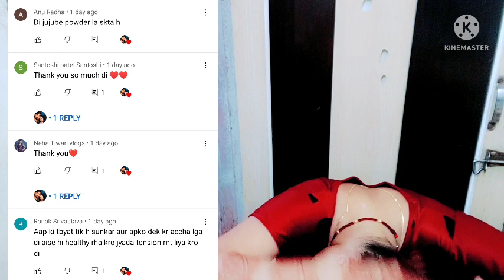90Day,बालों को जड़ से मजबूत बनाना, वापस से baby hair को बड़ा करें और बालों को पहले जैसा महसूस करे🥰🥰🥰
Take a look at this NutriGlow Natural's Coffee  / Organic Raw Irish Coffee Face Wash on Flipkart

Take a look at this Wrixty Aloe Vera Multipurpose Beauty Gel For Skin And Hair on Flipkart

8 day wala pack

बालों को ghana Or मोटा करने बाला pack

8 day wala pack